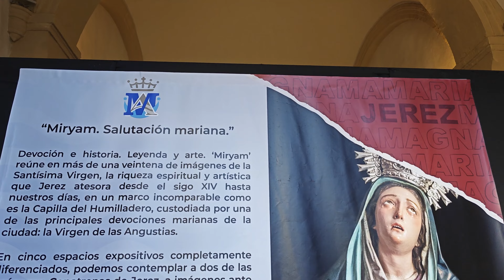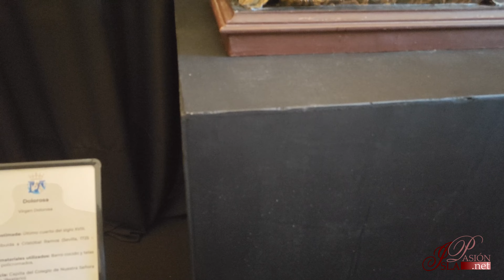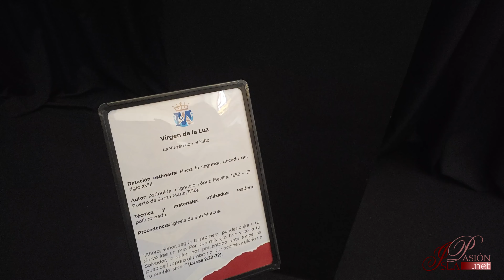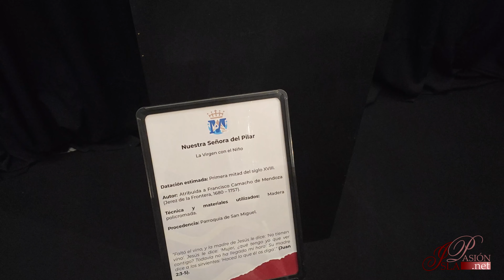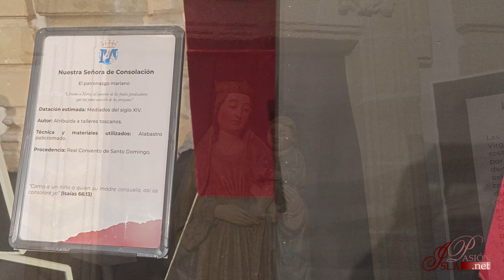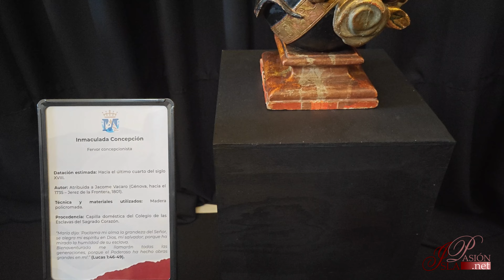Recorrido exposición 'Salutación Mariana Myriam' | Magna Mariana | Jerez | 4K | 2024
Recorrido por la exposición 'Salutación Mariana Myriam' una muestra devocional de 21 imágenes marianas de Jerez de la Frontera (Cádiz).

📍 Jerez de la Frontera (Cádiz).

🎥 Rafael Guirado Romero.